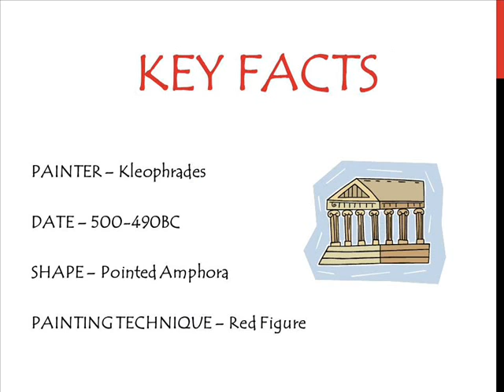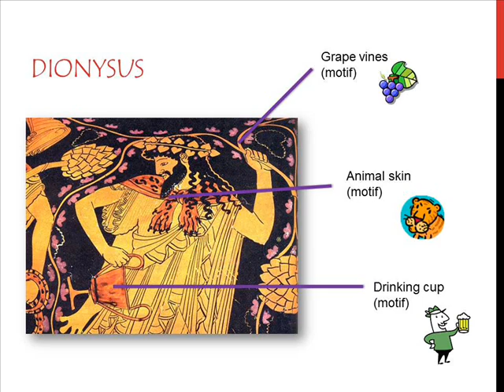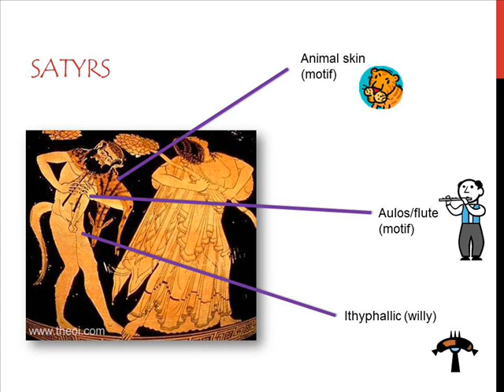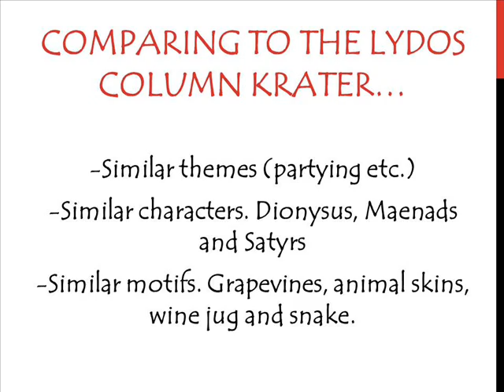Kleophrades Pointed Amphora Abby Alex Melissa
An overview of the Kleophrades Pointed Amphora for class revision by Abby, Alex and Melissa